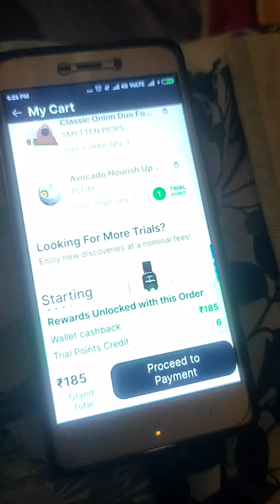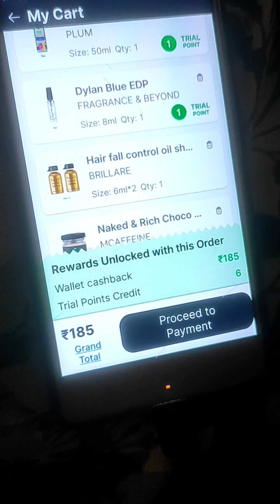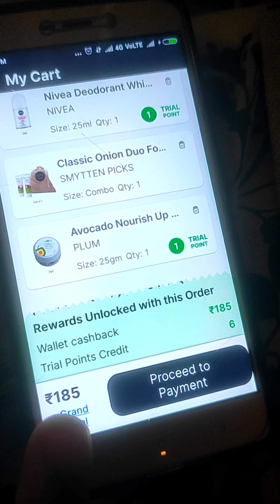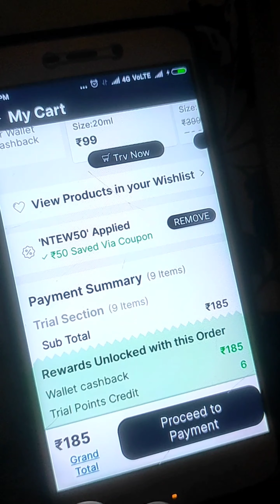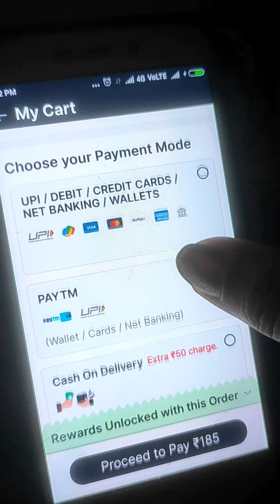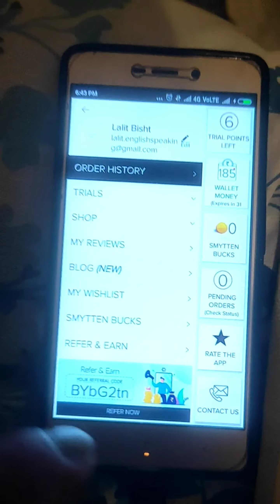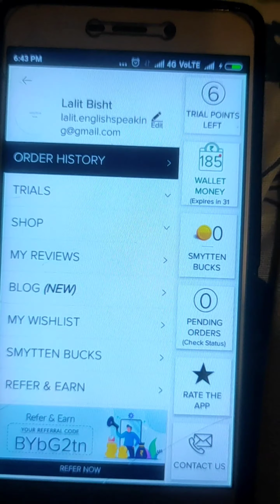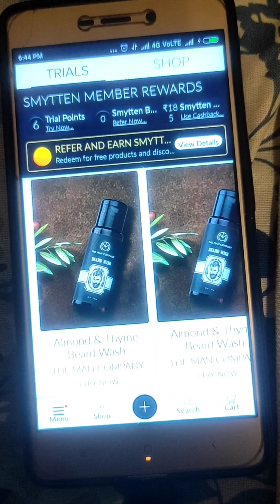How to order smytten trial products ll How to add zero trial products ll Coupon code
Hey there!
Apply my referral code "bZa3kMK" while signing up on Smytten and discover amazing trials from premium brands! Don't forget to apply the code during sign-up!

coupon code that you can use to get extra discount

NTEW50
CRT10
TRY30